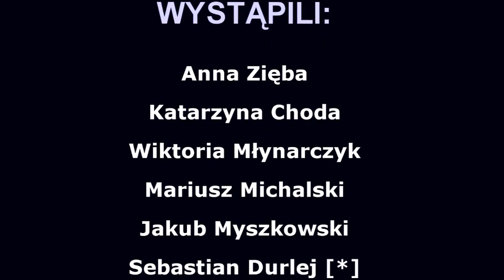"Kubas Video Studio"